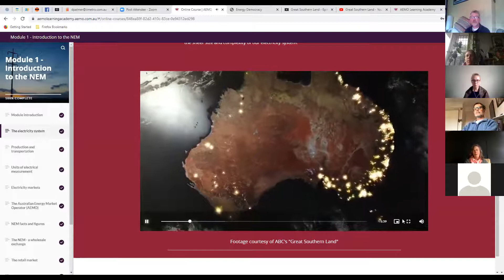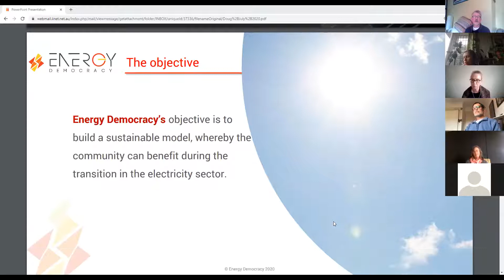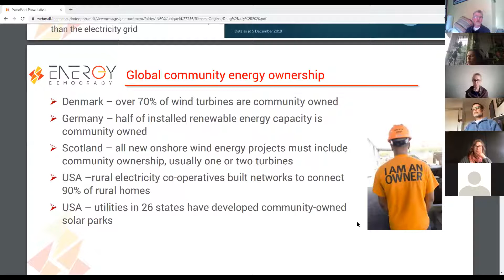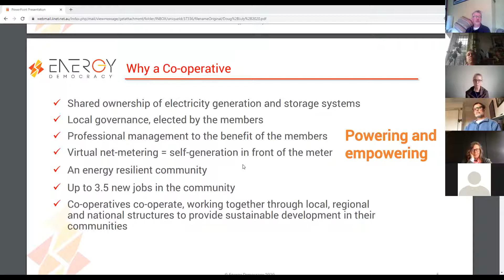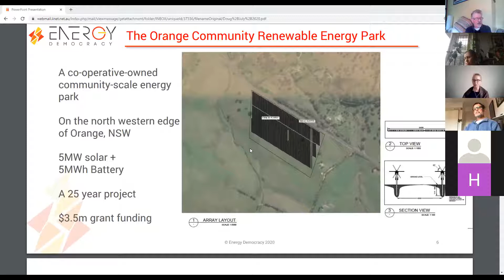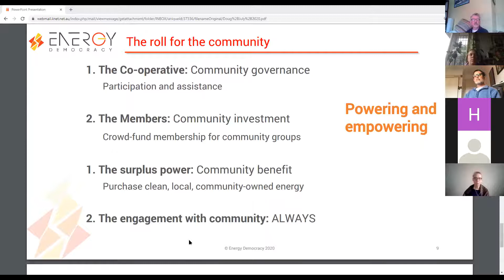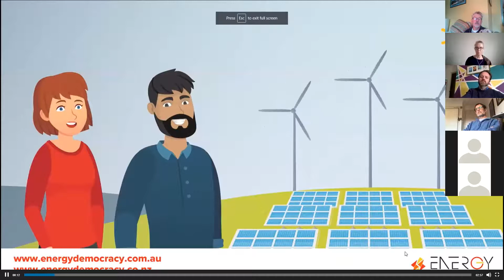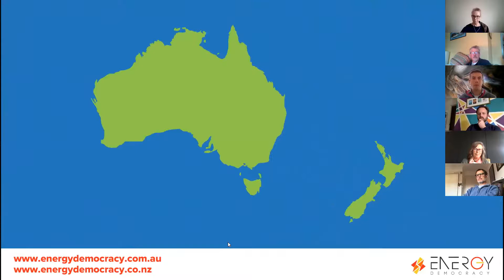Solar Power and Community Energy Discussion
A discussion looking at new models for our energy system that offer opportunities to address the Climate Emergency and drive a just energy transition.
Doug Palmer
Doug is a sustainability assessor and advocate for community-owned energy co-operatives that assist the community to access renewable, clean energy when they don’t have the capacity to generate it themselves.  Community Energy Co-operatives empower local communities to drive and build a just energy transition and address the climate emergency.
Marcus Power
Marcus Power is a solar installer and through his company Brimbank Solar he has done a wide range of solar installations, covering residential, commercial and off-grid systems with battery storage. Marcus also has an interest in microgrids which are local energy grids that can be disconnected from the traditional grid to allow neighbouring households to share the excess clean energy they produce.
Saturday 18 July 1pm to 2pm. Online via Zoom.
Register and we will send you the zoom link a few days before the event.
The project is supported by Brimbank City Council